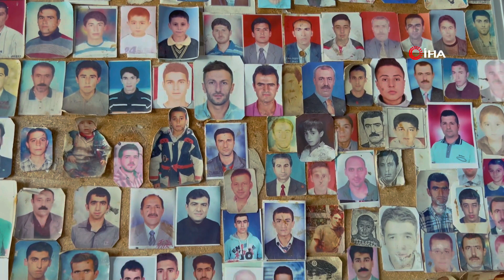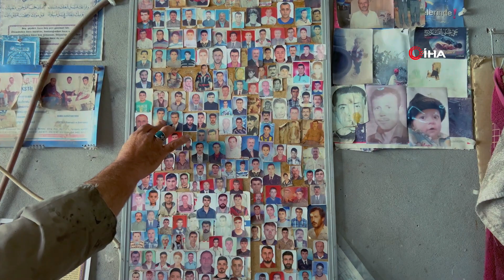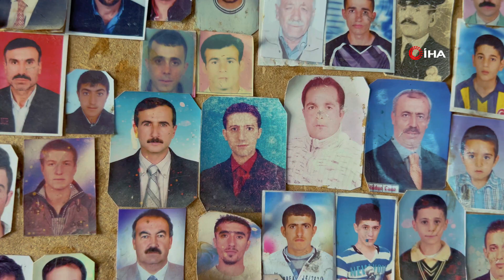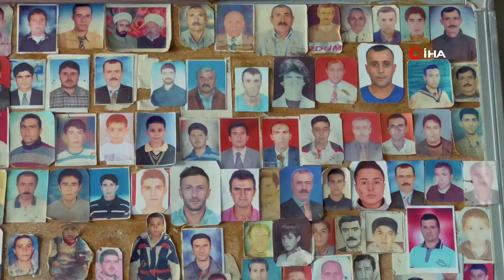Oto Lastik Ustası 44 Yıldır Dükkanına Gelen Müşterilerinin Fotoğraflarını Topluyor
Mardin’in Mazıdağı ilçesinde 1978 yılında hobi olarak başladığı fotoğraf koleksiyonunu günümüze kadar devam eden oto lastik ustası Faysal ürün,44 yıllık fotoğraf koleksiyonuna yeni fotoğraflar ekleyerek devam ediyor.

Mardinli oto lastik ustası Faysal Ürün, deden kalma tamircilik işini yıllardır sürdürüyor. Ürün, fotoğraf toplama hobisinin bir iki fotoğrafla başladığını ve günümüze kadar toplamaya devam ettiğini belirtti. Ürün, 44 yıllık koleksiyonda müşterilerinin fotoğraflarının yanı sıra eş, dost ve akrabalarının da fotoğrafları yer aldığını kaydetti.

Fotoğrafları dükkanı açtığından beri topladığını ifade eden oto lastik ustası Faysal Ürün, “1978 yılından beri bu işi yapıyorum. Bu fotoğrafları birbirlerine sevmeyen kişiler gelip kaldırıyor. Yoksa dükkanın içi dolu fotoğraf olacaktı. Bu fotoğrafları dükkanı açtığımdan beri topluyorum 1978’den beri ben yapıştırıyorum onlar kaldırıyor” dedi.

“Fotoğraflarımızı bazı müşteriler diğer şahsı sevmediği için kaldırıyor”
Faysal Ürün'ün oğlu Mustafa Ürün ise oto lastik işinin deden babaya ve kendilerine geçtiğini aktaran Ürün, “Lastik işini babam 1978 yılından beri yapıyor. 44 sene olmuş. Bu fotoğraf işini hobi olarak yapıyor. Müşterilerin hoşuna gidiyor, güzel bir görüntü oluşturuyor. 400-500’e yakın fotoğraflarımız var. Bu fotoğraflarımız bazı müşteriler diğer şahsı sevmediği için kaldırıyor, yoksa 3 tane tablomuz bundan daha fazla olabilirdi. Babam dükkanı açtığından beri yapıyor. Bu işi ilkin bir iki kişi fotoğraflarını vermiş kendisi de yapıştırmış. Daha sonra olay sarınca müşterilerden fotoğraf alıp yapıştırıyor. Müşterilerin tepkisi hoş oluyor” dedi.

“44 yıllık emektir”
Esnaf Mehmet Sait Özdemir de lastiği patladığı zaman Faysal Ürün'ün yanına geldiğini ve tabloyu görünce kendi fotoğrafını da kattığını söyledi. Özdemir, “Güzel bir tablodur. Hiç görmediğin, tanımadığın insanları gelip burada görebiliyorsun. Tanıdıklarım ve vefat edenler var. Duyduğum kadarıyla 44 yıllık bir emektir. İçinde vefat edenler, küçük yaşta fotoğrafını verenler ve büyüyenler var. Bazı müşteriler geliyor kendilerini bile tanımıyor. Faysal Usta’nın topladığı bu fotoğraflar tabloya dönüştürmüş gurur verici bir şeydir” şeklinde konuştu.